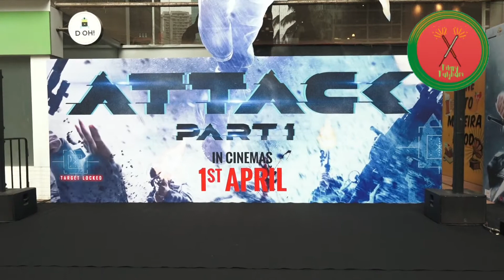Jacqueline Fernandez Trailer Launch Of Attack